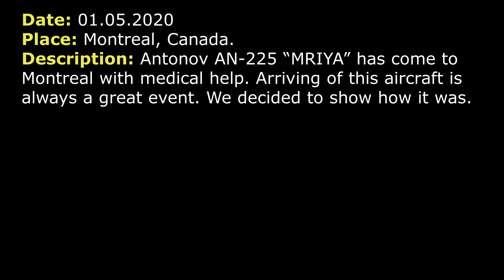(Real ATC) Antonov AN-225 has arrived to Montreal Mirabel airport with medical cargo.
THIS VIDEO IS A RECONSTRUCTION OF THE FOLLOWING SITUATION IN FLIGHT:

Antonov AN-225 “MRIYA” has come to Montreal with medical help. Arriving of this aircraft is always a great event. We decided to show how it was.

TEXT VERSION OF COMMUNICATIONS. (Read if subtitles in video were fast):

COMMENTS: Antonov 225, flight Antonov Design Bureau 3381 (ADB3381), is proceeding from Anchorage, AK (USA) to Montreal (CADANA). It will contact Approach controller soon.
APPROACH: ADB3381, descend 3000.
ADB3381: Descend to 3000, ADB3381.
APPROACH: ADB3381, turn right 210 to intercept, cleared straight ILS RW 24(runway) approach in Mirabel.
ADB3381: Right 210 to establish straight in RW 24 ILS approach in Mirabel.
ADB3381: ADB3381, established ILS RW 24.
APPROACH: ADB3381, contact Mirabel Tower now on 118.9, good evening.
ADB3381: 119.9, ADB3381.
APPROACH: I’m sorry, [not clear] 119.1, 19.1, ADB3381.
ADB3381: 119.1, ADB3381.
ADB3381: Tower, good evening, ADB3381, established ILS RW 24.
TOWER: ADB3381 heavy, Mirabel Tower, good evening, wind 360 7 gusting 15, altimeter 2983, you are cleared to land on RW 24.
ADB3381: Altimeter 2983, cleared to land RW 24, ADB3381.
TOWER: ADB3381, you might see on your TCAS a helicopter on… over the threshold RW 06. It will go south of the runway for you landing.
ADB3381: Copied that.
TOWER: Wind check 360 at 7 knots, you may go all the way to the end of the runway to K (taxiway).
ADB3381: To the end.
TOWER: ADB3381, exit at the end on K, Taxi K to the main ramp. “Follow me” truck is waiting for you there.
ADB3381: Via K, follow “Follow me” to the ramp, ADB3381.
TOWER: …
COMMENTS: Meanwhile a Boeing 757, flight Cargojet 619 (CJT619), established ILS RW 24.
CJT619: Mirabel Tower, hello, CJT619, on the ILS RW 24.
TOWER: CJT619, Mirabel Tower, good evening, RW 24 wind 350 at 6, altimeter 2983, you are number 1, the Antonov is about to exit the runway.
CJT619: Ok, 2983 and standing by, copied that.
TOWER: …
TOWER: CJT619, the Antonov is exiting the runway at the end. You are cleared to land RW 24, wind 350 at 7.
CJT619: Cleared to land RW 24, CJT619.

HOW I DO VIDEOS:
1) I monitor media, airspace, looking for any non-standard, emergency and interesting situation.
2) I find communications of ATC unit for the period of time I need.
3) I take only phrases between air traffic controller and selected flight.
4) I find a flight path of selected aircraft.
5) I make an animation (early couple of videos don’t have animation) of flight path and aircraft, where the aircraft goes on his route.
6) When I edit video I put phrases of communications to specific points in video (in tandem with animation).
7) Together with my comments (voice and text) I edit and make a reconstruction of emergency, non-standard and interesting situation in flight.